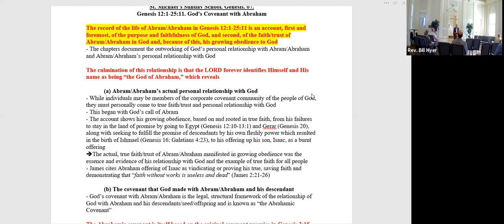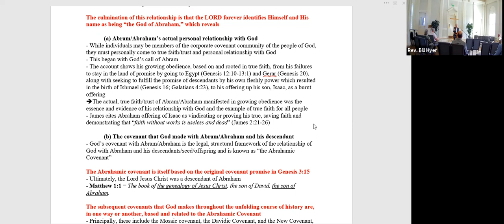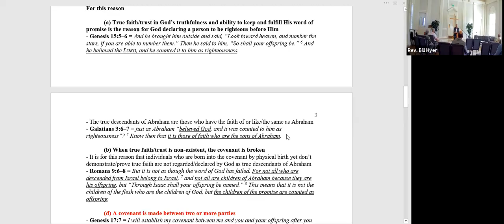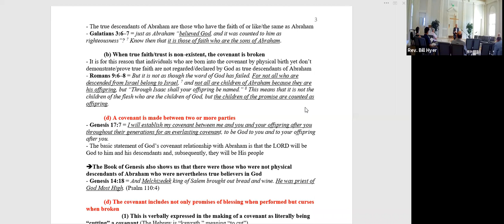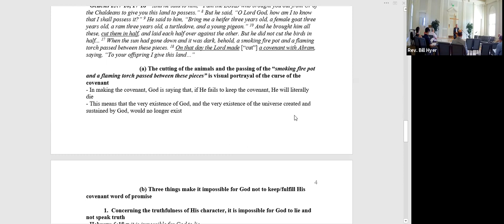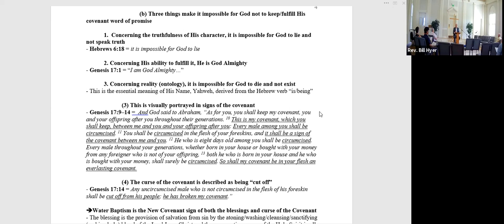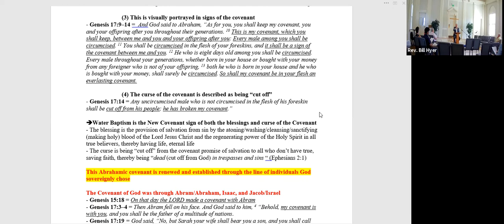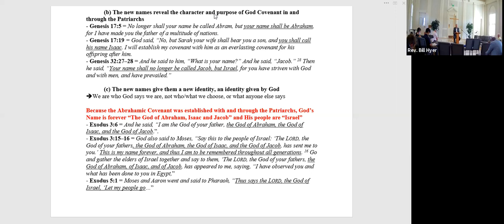aAdult Sunday School with Bill Hyer, October 24, 2021